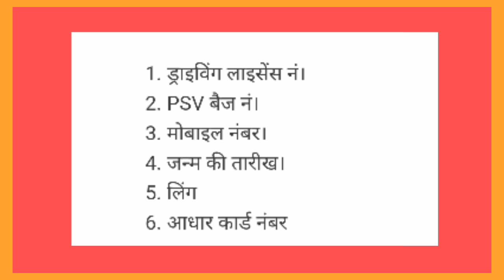जिनको 2020 मे नहीं मिला था उनको भी मिलेगा 5000 rs दिल्ली सहायता योजना की और से | delhi yojana 2021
• Technical Shailendra
• delhi cabs
• taxis
5000 auto driver scheme ,
Technical Shailendra

My Camera :-